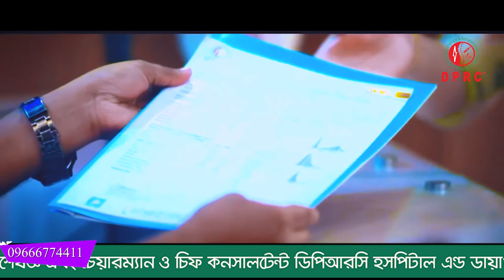পুরুষত্বহীনতা বা ইরেক্টাইল ডিসফাংশন থেরাপি। Erectile Dysfunction Therapy I Dr.Md.Shafiullah Prodhan